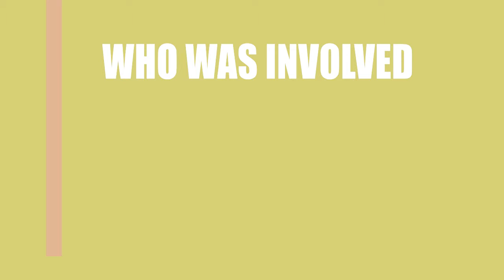Say You Will (2017) Film Cast Information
Director, Writer and Actor \ Acrtress of the movie Say You Will (2017)